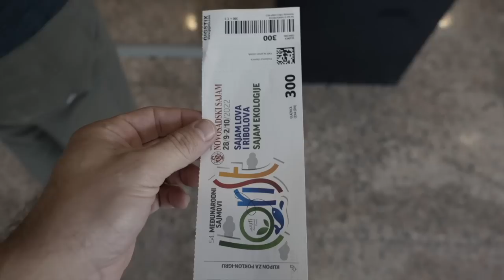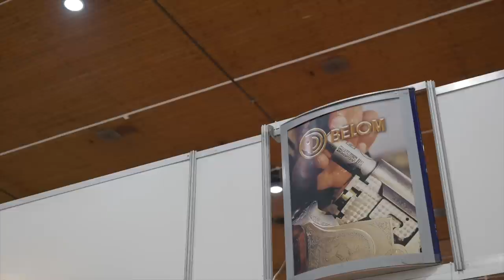Serbian RedStar Shotgun Ammo Coming to the US (ft. DumDum Darko)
In this episode of TFBTV Show Time, James Reeves is at the LORIST gun show in Serbia talking to Nikola from Belom Ammunition about their new line of shotgun ammo coming to the United States, RedStar Ordnance.  Belom promises that RedStar will be budget priced while still performing better than other 12 gauge ammo on the market. @DumDum_channel Darko makes a special guest appearance in this episode.

• Oakley Ballistic M-Frame Shooting Glasses
• Walker Razor Slim Electronic Muffs

Gun and gear giveaways are not affiliated with, associated with, or in any way endorsed by YouTube and TFBTV is solely responsible for the giveaways mentioned in this video and this description. No purchase required for gear worth over $250.